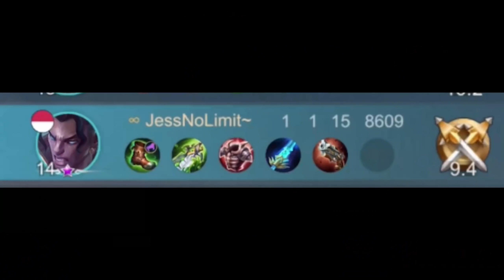JESS NO LIMIT PICK BRODY JUNGLER COLLECTOR , AWAL NYA 1 TIM GAK PERCAYA , LANGSUNG DI KASIH PAHAM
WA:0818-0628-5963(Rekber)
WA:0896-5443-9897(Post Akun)